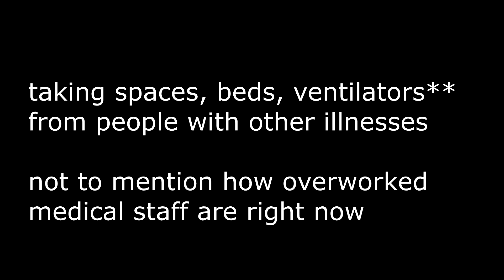Dr. Phil is an IDIOT (with sound!)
this video isn't monetized bc it's about the pandemic, also it's more a rant then something funny so
and feel free to clown on me in the comments for posting this with no sound like an hour ago ok bye